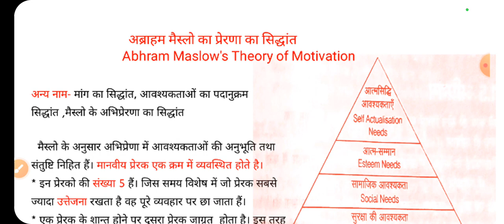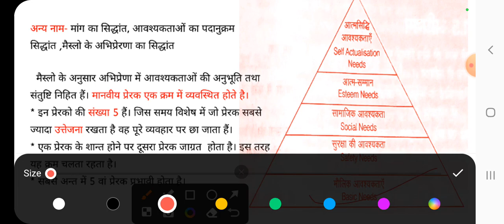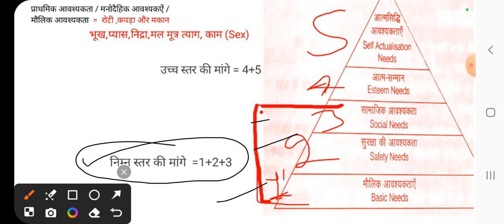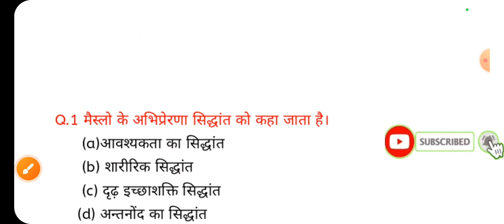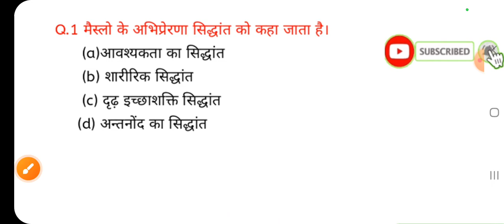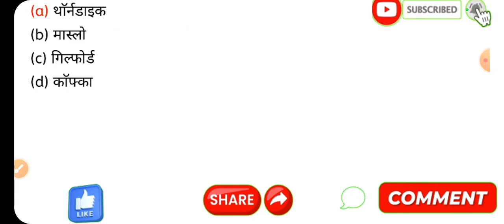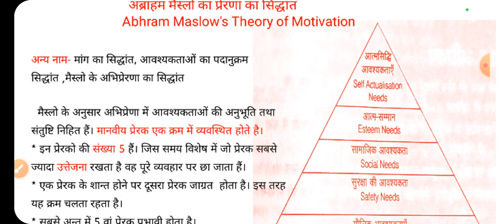Theories of Motivation for CTET, DSSSB, KVS, NVS, UPTET, HTET By SANJAY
Our Channel

SANJAY ACADEMY is an educational channel
on YouTube, Where we prepare for all teaching
exams such as CTET, KVS,NVS, UPTET, HTET,
REET,MPTET ,BTET,UP-Teachers exams etc.

Here on SANJAY ACADEMY we cover multiple subjects for all these teaching exams E.g. Educational Psychology &Pedagogy (Child development & Pedagogy),Environmental Studies(EVS), Social Science(SST) Science NCERT summary ,English Pedagogy, Hindi pedagogy, Math pedagogy and other subjects for CTET, TET, STET ,DSSSB, KVS,NVS etc.